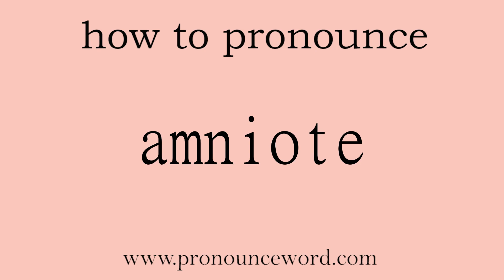amniote: How to pronounce amniote in english (correct!).Start with A. Learn from me.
Follow me!Learn from me how to pronounce the word amniote in english.This video shows you how to pronounce the word amniote in english.

amniote

n. 脊椎 羊膜动物；脊椎动物

/ˈæmnɪəʊt/

1.   N   名词

any vertebrate animal, such as a reptile, bird, or mammal, that possesses an amnion, chorion, and allantois during embryonic development 羊膜动物 → compare  anamniote